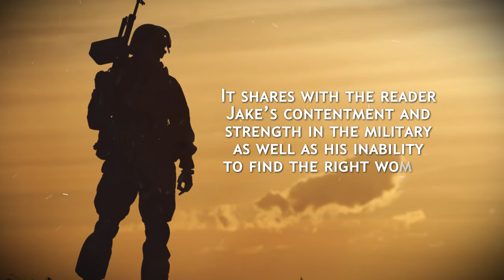Near Misses by Kerry Jacobs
Near Misses

Kerry Jacobs

Covenant Books